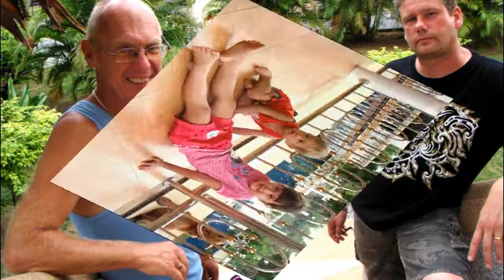Jan and Johan visit Home 2014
Our friends come to visit 2014